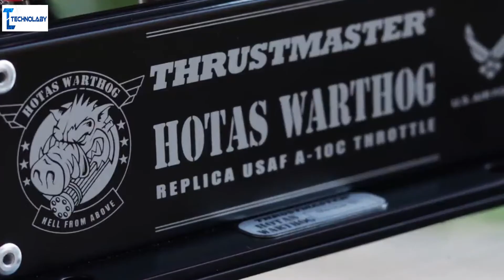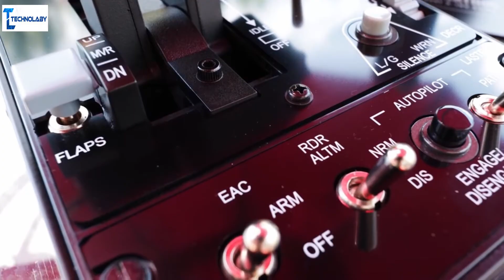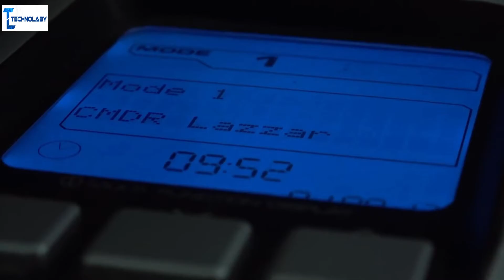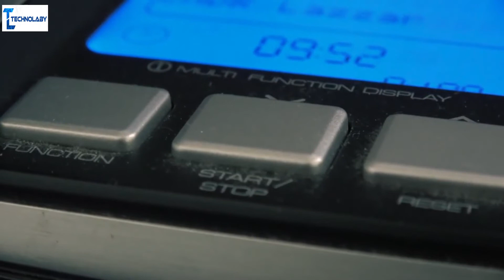TOP 5 MEILLEUR HOTAS JOYSTICK 2023 pour vos jeux de simulation de vol et de conquête spatiale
vous avez eu marre de jouer les mêmes jeux vidéo ? que ce soit sur pc ou autre console et en utilisant les souris et les claviers gaming c'est l'occasion de tester un autre outil gamer c'est le Joystick Hotas, voici notre top 5 meilleur hotas pour 2023.

Liens d'achat : Amazon & Cdiscount

►Saitek X52 Pro
►Thrustmaster T.16000M FCS
►Logitech Extreme 3D Pro S (Hotas/ Joystick pas cher 59 euros seulement )
►Thrustmaster T.Flight Hotas X (Joystick Hotas pour PC et PS3 )

⏱🚨🚛 ⎮ LIVRAISON EN 24H Et Autres avantages :
🤔Comment ? Amazon Prime

Technolaby participe au programme Amazon Services LLC Associates, un programme de publicité d'affiliation conçu pour fournir aux sites un moyen de gagner des frais de publicité en faisant de la publicité et en créant un lien vers Amazon.fr. En tant qu'associé Amazon, je gagne des achats éligibles.